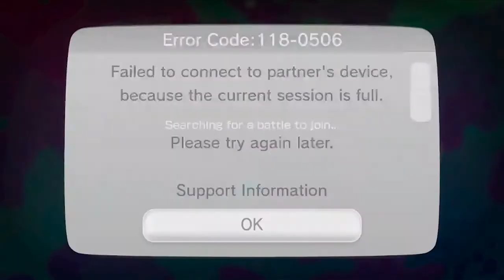A Lesson in Splatting (Global Testfire, May 10th)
I woke up super early to play this before work. Needless to say, I've already mastered it.